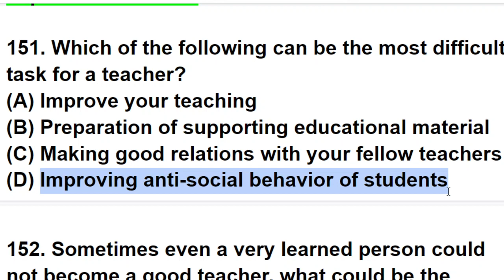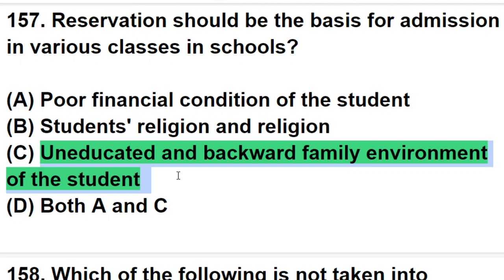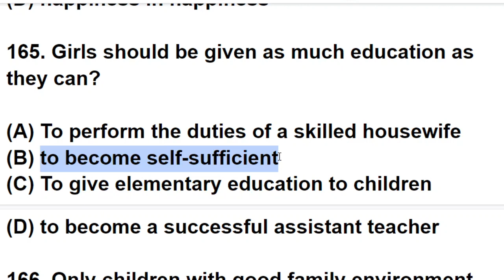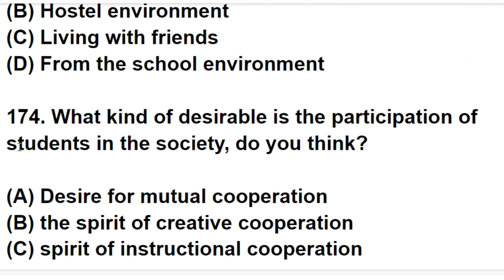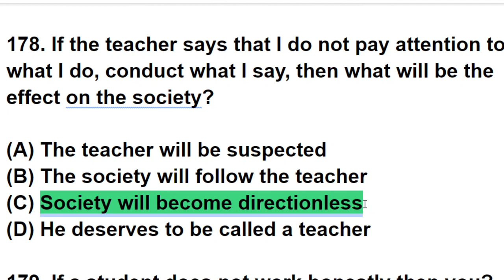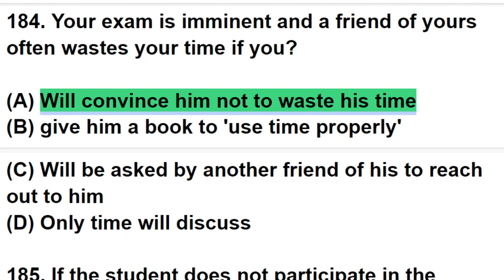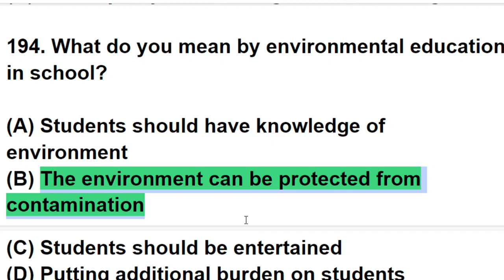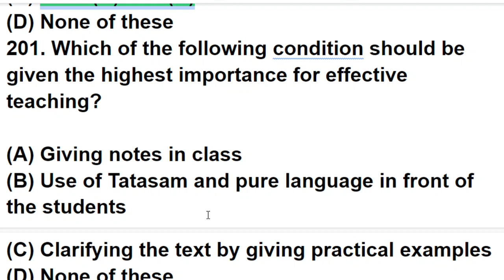Teaching Aptitude for TGT PGT EMRS | EMRS Teaching Aptitude,Teaching Aptitude and Pedagogy for EMRS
ctc
rakhi choubey
computerteachingcareer
computer teaching career channel
computer teaching career youtube channel
computer teaching career you tube channel